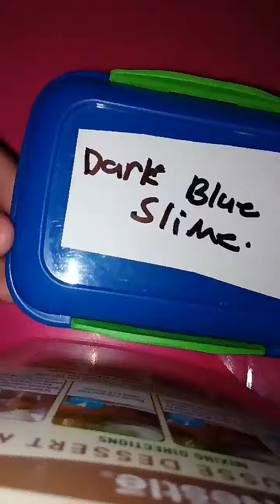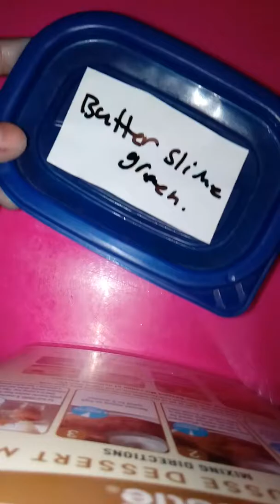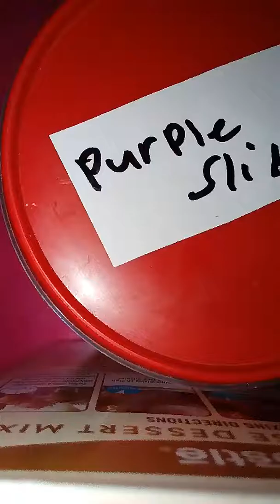All my slime🐼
Slimes
1. Red sand slime
2. Brown bead slime
3. Dark blue slime
4. Green butter slime
5. Purple slime

Comment yr favorite slimes comment the numbers  that u like of the slimes